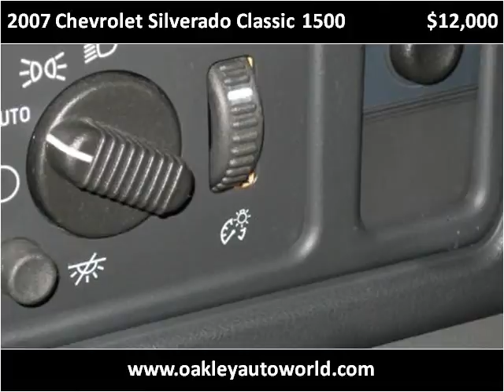2007 Chevrolet Silverado Classic 1500 Used Cars Branson MO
This 2007 Chevrolet Silverado Classic 1500 is available from Oakley Auto World.